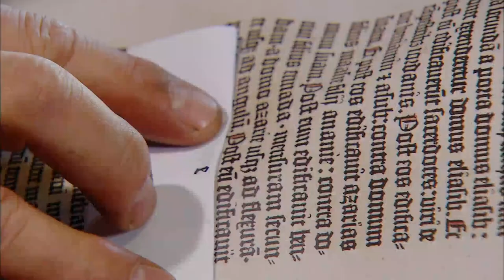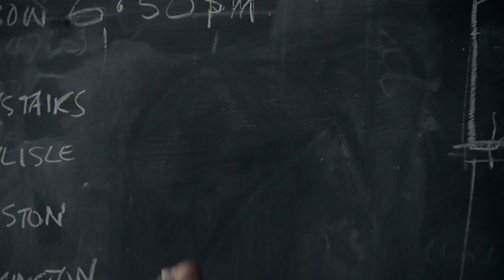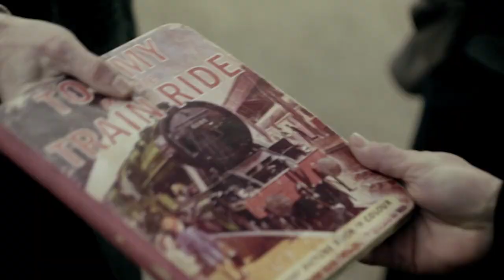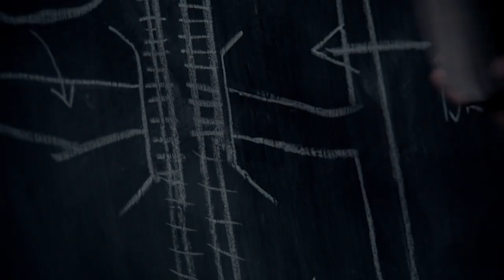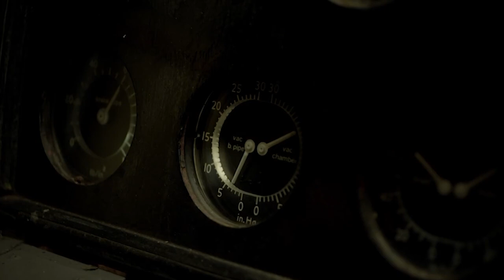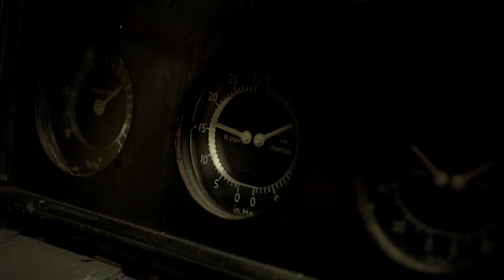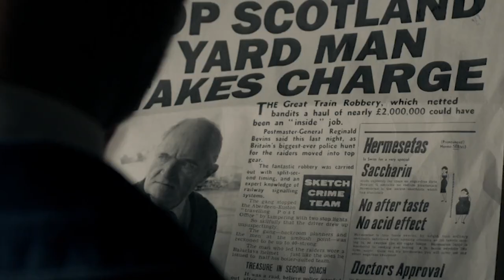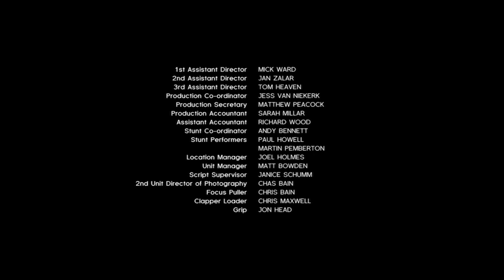A Robber's Tale | The Great Train Robbery Ep1 | Real Drama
Following a vicious attack on a wages van at Heathrow airport in November 1962 the gang concerned are disappointed that the haul is less than expected and their leader, Bruce Reynolds, despite his wife's request that he eschews crime, is greedy for a bigger heist. This comes about when an anonymous Ulsterman alerts the gang to the Glasgow to Euston mail train, said to be carrying a million pounds. Recruiting more villains Reynolds begins his meticulous plan to halt the train with false signals at a lonely Buckinghamshire crossing and, on August 8 1963, a night later than planned, the robbery takes place. Despite Reynolds' desire to play down violence train driver Jack Mills is injured and the getaway bungled as the gang, dressed as soldiers, hole up in a farmhouse. The haul is also far more than they imagined and Reynolds is conscious that it will be harder to dispose of as the robbers go their separate ways. Soon afterwards Reynolds sees in a newspaper headline that he is a suspect and a wanted man.

A two-part drama which portrays The Great Train Robbery of 8 August 1963, firstly from the point of view of the robbers and then from the point of view of the police who set out to identify and catch the robbers.

The Great Train Robbery, Episode 1

Cast: Jack Roth, Luke Evans, Robert Glenister, Paul Anderson, Bethany Muir